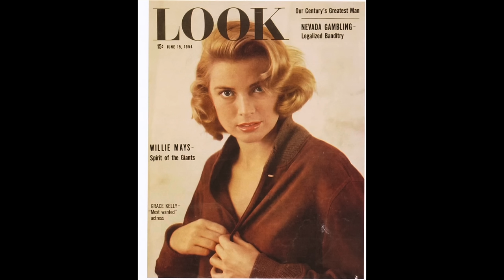Grace Kelly ~ Media hid her scandalous reputation & affairs! The Princess of Monaco!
Grace Kelly Princess of Monaco ~ The Media hid her naughty & scandalous reputation & affair with JFK